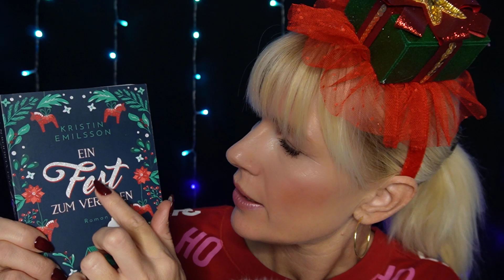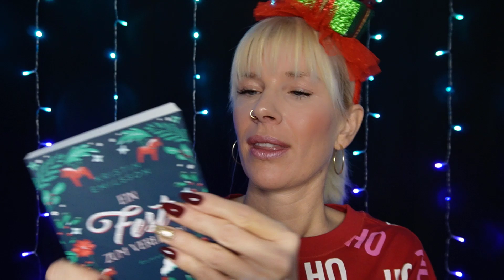ASMR | Roleplay - Deine BFF bringt dich in Weihnachtsstimmung (Face Massage, Eating Sounds)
Du bist noch nicht in Weihnachtsstimmung? Kein Problem, deine BFF verhilft dir in diesem entspannten Roleplay dazu in Weihnachtslaune zu kommen. Mit einer Gesichtsmassage hilft sie dir dabei den Stress hinter dir zu lassen.

Einen schönen 2. Advent, ihr Lieben. 🕯️

Ich wünsche dir ein schönes und entspanntes ASMR Erlebnis. ✨

- kommentiere  ✅
- schaue das Video, wenn möglich, bis zum Ende ✅

Alle Figuren in meinen Roleplays sind frei erfunden. Medizinische  Behandlungen dienen hier nur der Unterhaltung und Entspannung. Solltest du einen fachlichen Rat oder medizinische Versorgung benötigen, wende dich bitte an einen Mediziner deines Vertrauens.
Ich erhebe bei meinen Videos keinen Anspruch auf Richtig - oder Vollständigkeit.